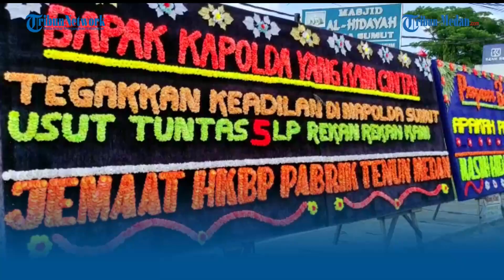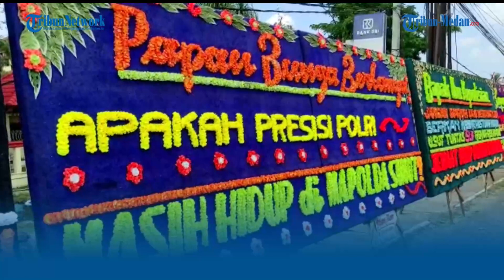Laporan Ngendap 8 Bulan, Jemaat HKBP Pabrik Tenun Gelar Doa Bersama di Polda Sumut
TRIBUN-MEDAN.com, MEDAN- Seratusan jemaat Huria Kristen Batak Protestan (HKBP) Jalan Pabrik Tenun Medan berunjukrasa di depan pintu masuk gedung Polda Sumut.

Mereka menuntut lima laporan yang melaporkan pendeta gereja berinisial RS ke Polda Sumut segera diproses.

Jemaat ini merasa laporan yang sudah dilayangkan mengendap selama delapan bulan.

Bahkan, mereka sempat diberitahu laporan mereka akan dihentikan.

Dalam unjuk rasanya, mereka juga berdoa bersama layaknya beribadah di gereja sebagai bentuk protes ke Polda Sumut karena dinilai tak mampu memberi keadilan.